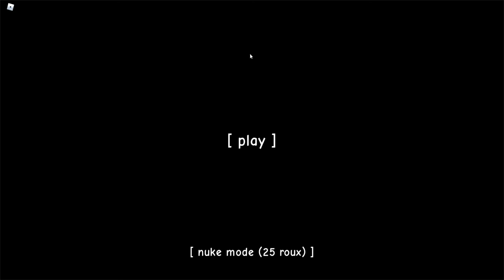su tart movie or episode 1